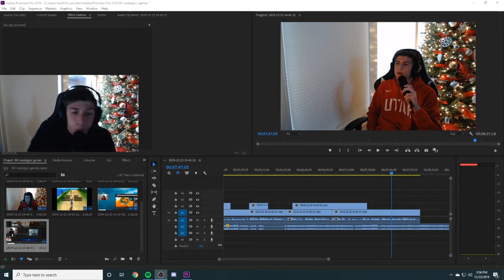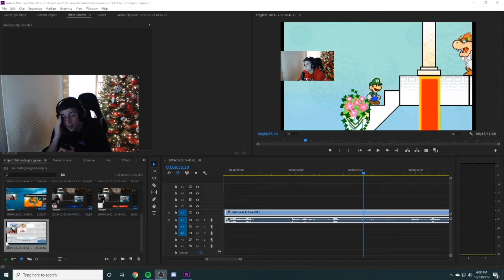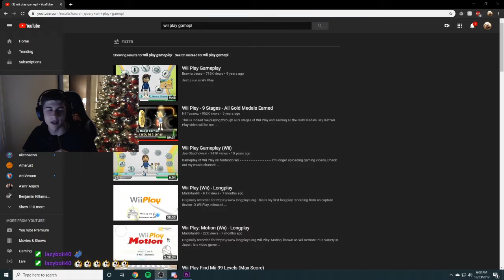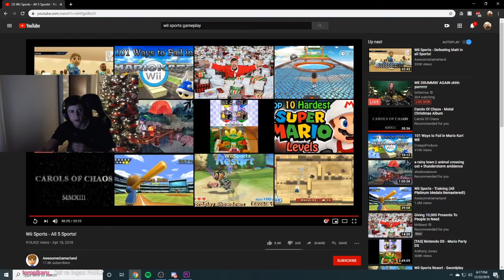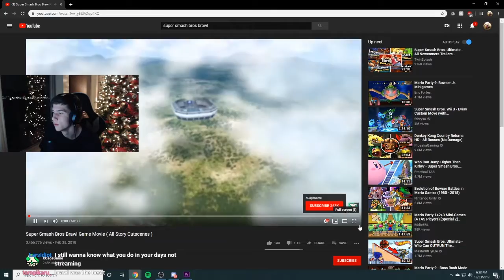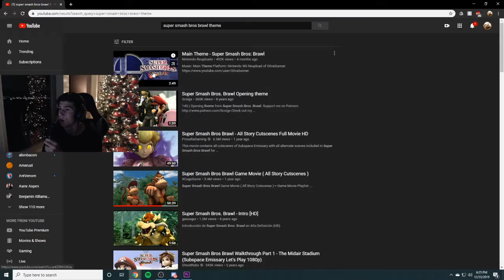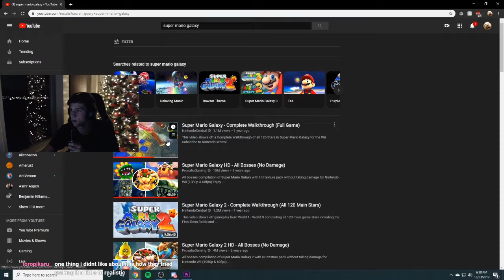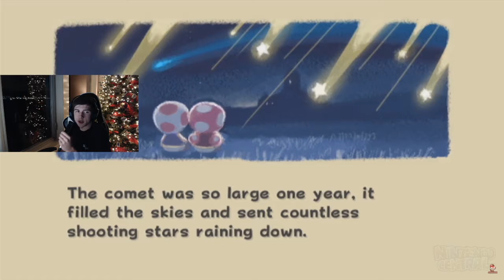Best Wii games of all time (NOSTALGIC)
This is my personal opinion I however blanked and didn't put a few games on there that clearly deserved to be on there. Including but not limited to:

Super Mario strikers Charged
a few LOZ games

seriously big time love all my supporters over there yall know who you are:
Lemur, Lazy, Felicia, Luscious, Stormy, Zaltex